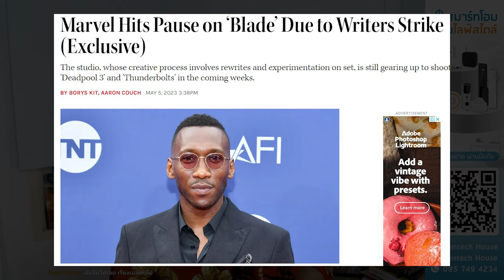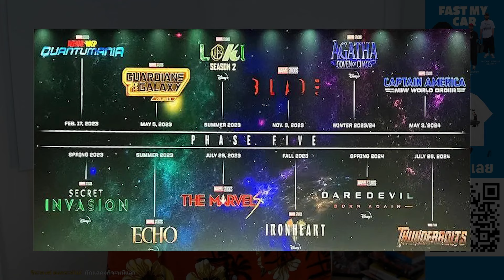อัพเดต: Blade ฉบับ MCU ที่มีแต่ถอยหลัง แต่ก็มีข้อดีเล็กๆ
สามารถดูคลิบและพูดคุยกันแบบสด ได้ทุกวันจันทร์เวลา 3 ทุ่มเป็นต้นไป
🔴 ทำไม Moana แคสต์ตรงได้?  l The Lord of the Rings แบบอนิเมะ  l  อัพเดต Blade l ตีลังกาคุยหนัง Live

CROCS รองเท้าลำลองผู้ใหญ่ SPONGEBOB CLOG รุ่น 2098247HD - BANANA

จ่ายทิปสำหรับสายอยากตะโกน